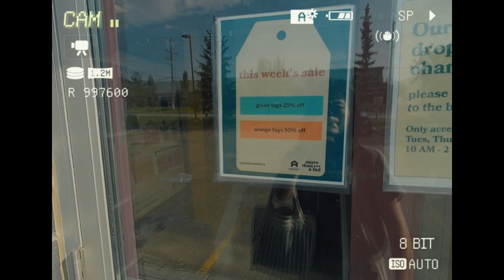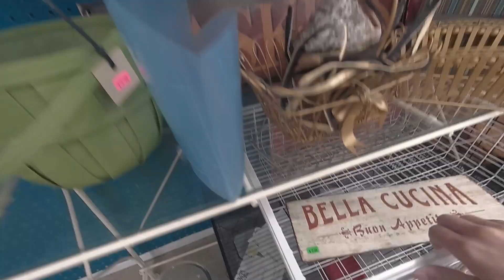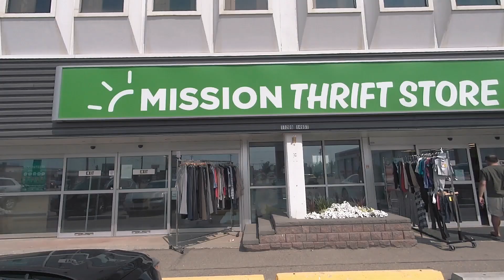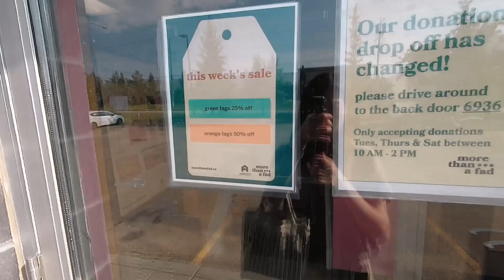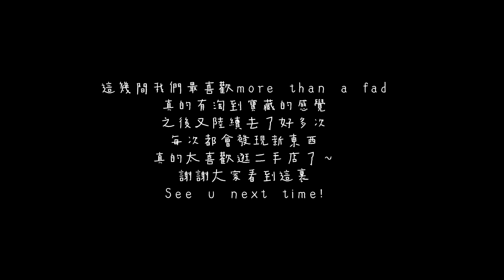【加拿大二手店】超美溫莎椅只要$20！買到超多超值二手家具 什麼都賣什麼都不奇怪 Thrift shop in Edmonton | 狗抵家Furiend in CA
┅ More About Furiend ┅